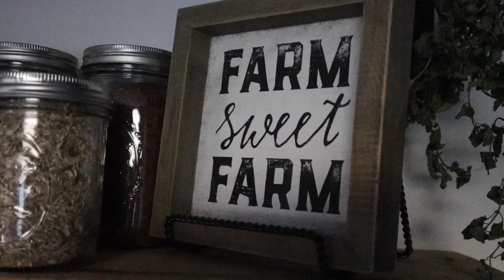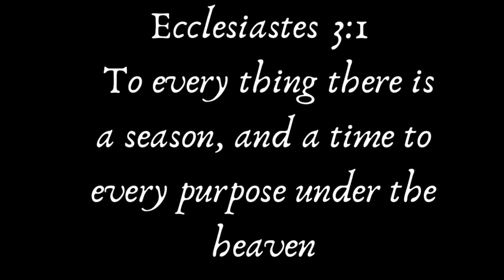Our (mobile) home has a purpose | Updated single wide mobile home tour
Hello and welcome back to our farm. Today we are upping our mobile home and tacking some much needed maintenance projects as well as giving you an updated tour of our single wide mobile home.

This video was filmed with the cannon M50 and the iPhone 11 Pro Max